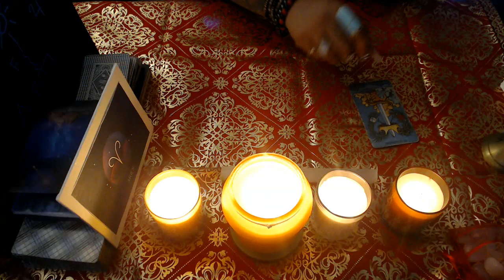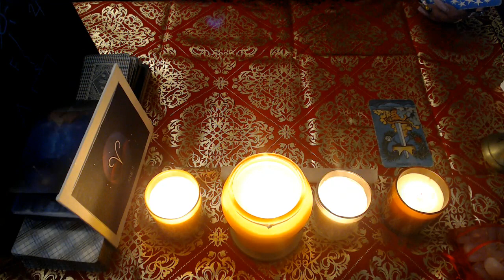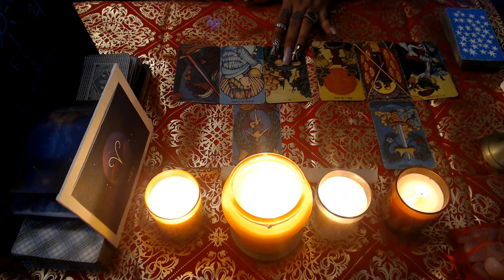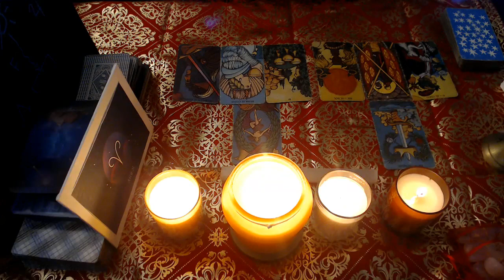ARIES- NOVEMBER LOVE 2021 "WINDOW OF OPPORTUNITY"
3 Card Reading
30 Min Reading
1 Hr Reading